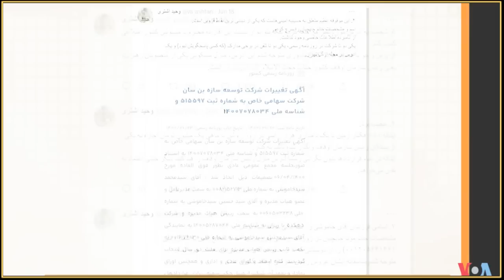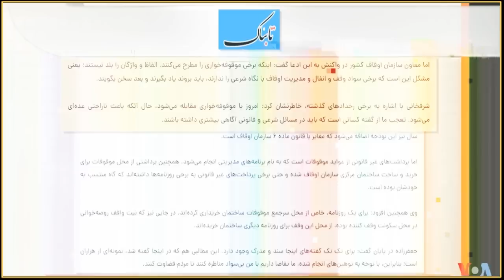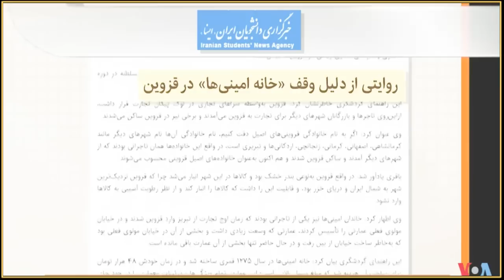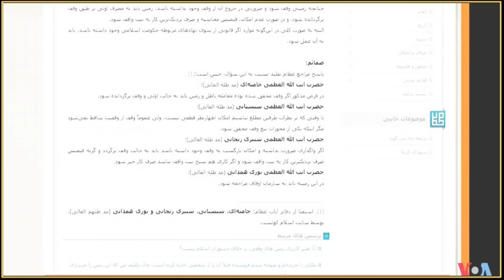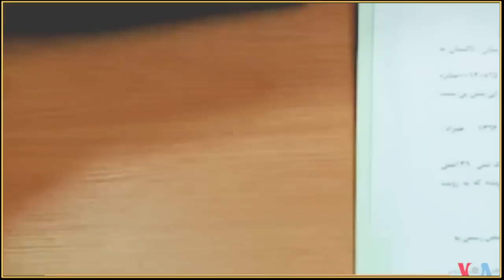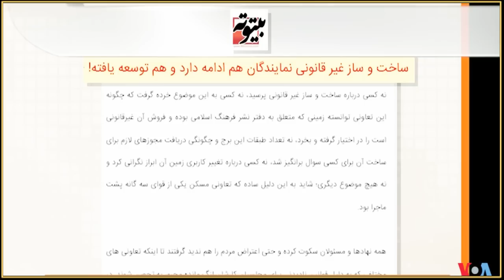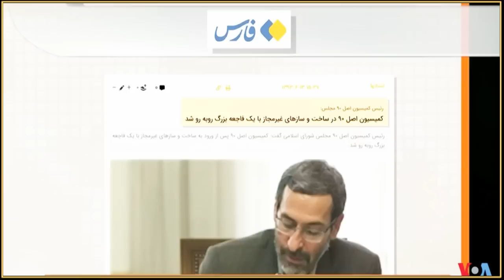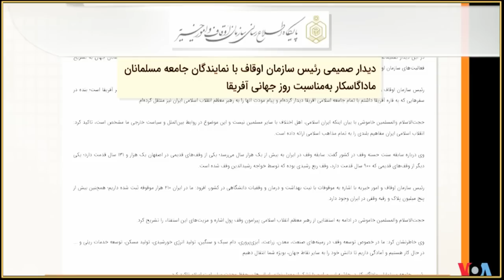سید میثم خامنه ای لواطی « مافیای دزدان شیعه » ـ صفحه آخر ، مهدی فلاحتی ؛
VOA PERSIAN, PERSIAN NEWS NETWORK, LAST PAGE, MEHDI FALAHATI,